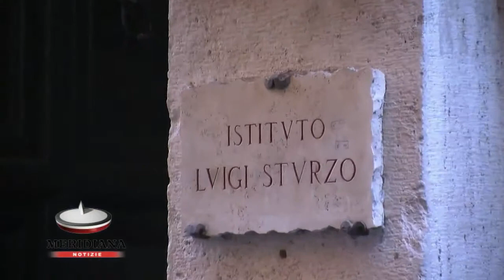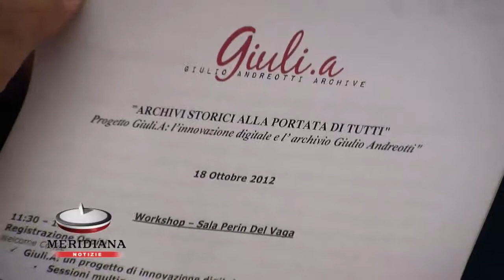Con "Giuli.A" l'archivio storico si digitalizza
Digitalizzare l'archivio storico. Nasce così il progetto "Giuli.A", un'ampia testimonianza dell'attività di Giulio Andreotti negli anni dal 1980 al 1993.